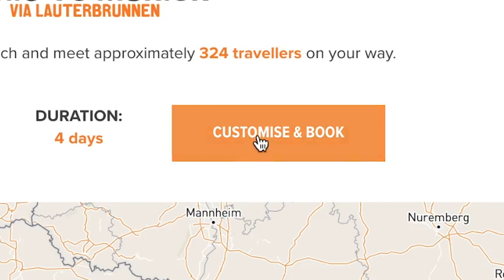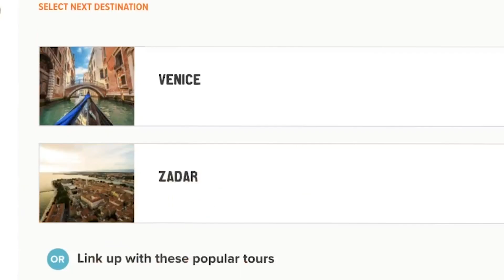A Better Way to Travel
Make the most of your time by seeing new places and faces. Choose when to chill or be active.  Leave the travel and local knowledge to us.